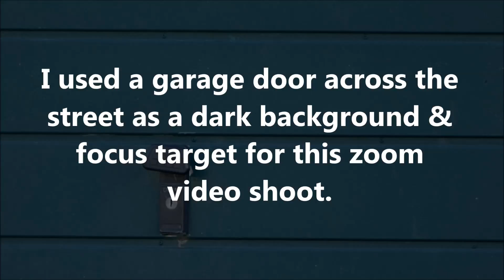Unexplained Phenomenon Part 7: August 4th 2018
This video shows a mysterious, ghost like, morphing, object.  Once again, this ghostly object was moving very rapidly, such that it was only possible to identify its anomalous nature in super slow motion.  The original video was shot at a rate of 25fps.